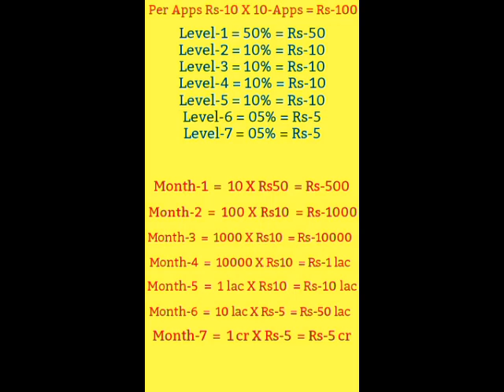Champcash me 1 se 7 level tak kitne paise milte hai. champcash earning full plan.